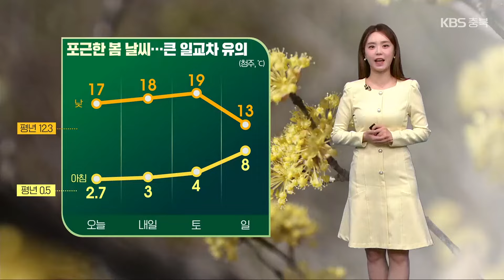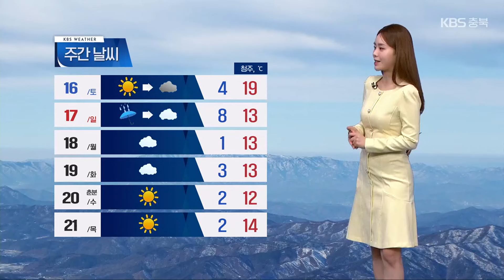[날씨] 충북 내일도 공기질 나쁨…포근함 속 일교차 유의 / KBS 2024.03.14.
따스한 봄 햇살에 바뀐 계절이 물씬 느껴집니다.

 다만 계절을 온전히 즐기기에 대기질이 아쉬운데요.

 국외에서 미세먼지가 추가로 유입되면서 내일도 종일 공기가 탁하겠습니다.

 충북 미세먼지 농도 나쁨 수준이 예상되는 만큼 호흡기 건강에 신경 써주시기 바랍니다

 내일도 포근한 봄 날씨가 이어지겠습니다.

 주 후반까지  청주 한낮기온  20도 가까이 오르며 마치 4월 중순처럼 봄 기운이 완연하겠는데요.

 다만 15도 이상 크게 벌어지는 큰 일교차에 유의하셔야겠습니다.

 청주 3도, 충주와 괴산 -1도 제천과 보은은 -2도로 출발하겠고요.

 출근길에는 안개에 유의하셔야겠습니다.

 한낮 기온은 청주와 증평 18도, 충주 17도, 제천은 16도까지 올라 일교차가 무척 크겠고요.

 특히 영동은 하루 사이 기온차가 20도 이상 벌어지겠습니다.

 글피인 일요일 오전에는 비가 조금 내리겠고요.

 비가 내리면서 높아진 기온은 다시 제자리를 찾겠습니다.